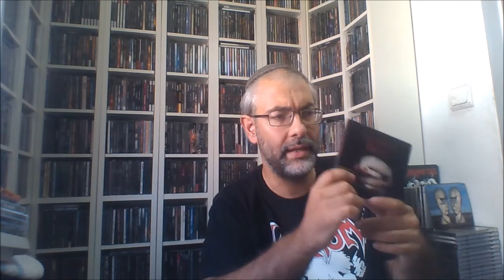MACHINE HEAD Albums Ranked Worst to Best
In memory of the frontman of Power Trip, Riley Gale. R.I.P.